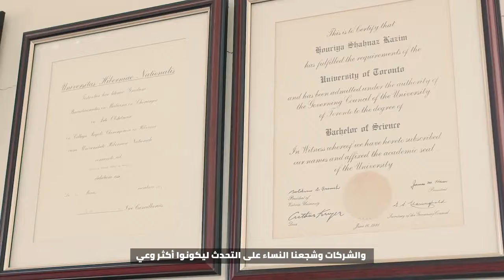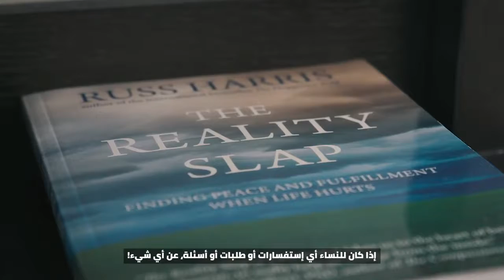pink oct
مبادرة إدارة الاتصال الحكومي - شهر التوعية بمرض سرطان الثدي